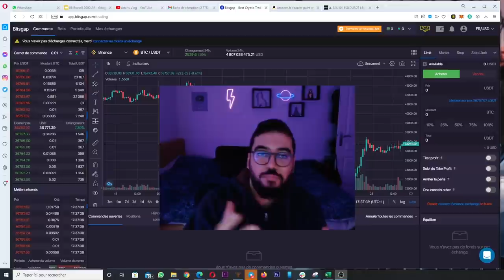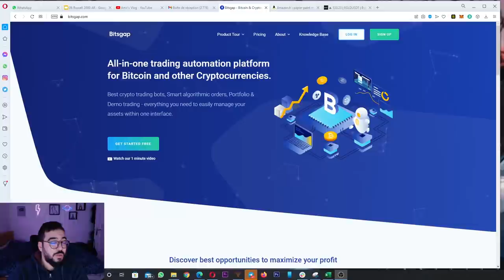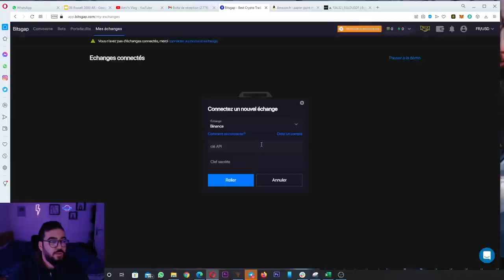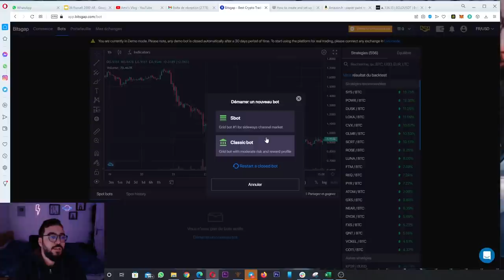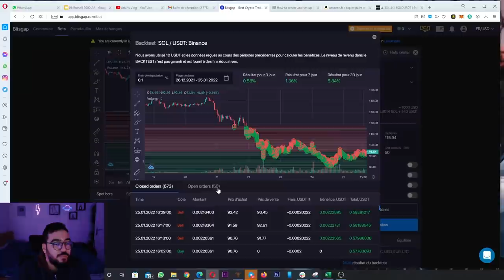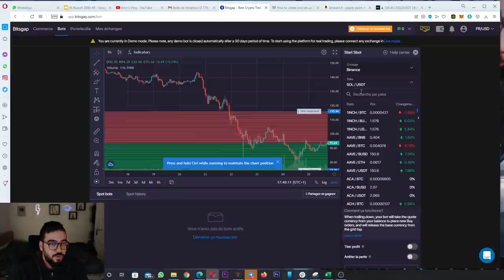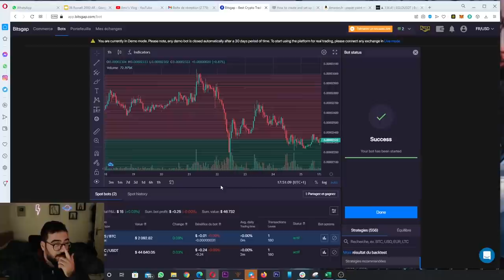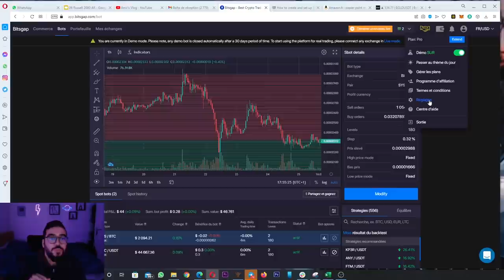Crypto Trading Robot (Bitsgap) - تجربة التداول الآلي للعملات الرقمية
👉BITSGAP تسجل من هنا للحصول على شهر مجاني على

▬▬▬▬▬▬▬▬▬▬▬▬ 📞 GARDONS CONTACT  ▬▬▬▬▬▬▬▬▬▬▬▬▬

▬▬▬▬▬▬▬▬▬▬▬▬▬▬ INFORMATIONS ▬▬▬▬▬▬▬▬▬▬▬▬▬▬

حصريا40